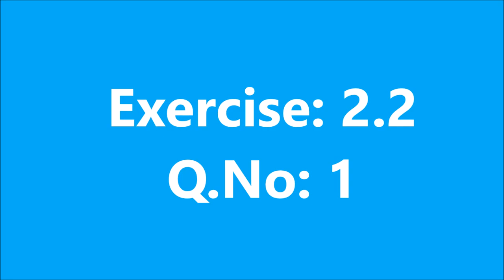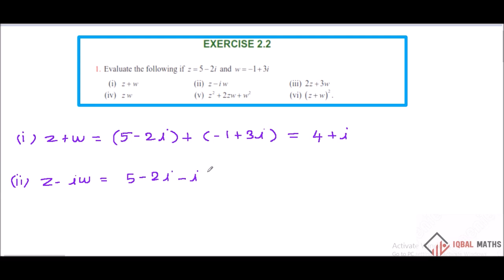TN Class 12 Maths New Syllabus Exercise 2.2 Q.No.1 Chapter-2 Complex Numbers கலப்பு எண்கள்